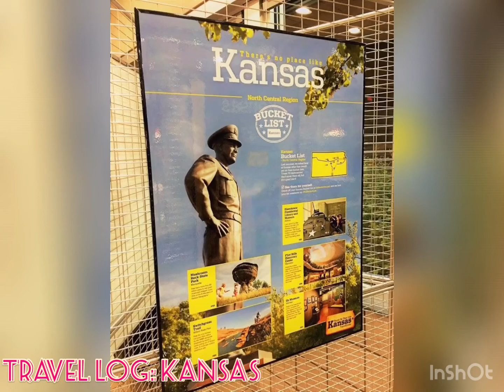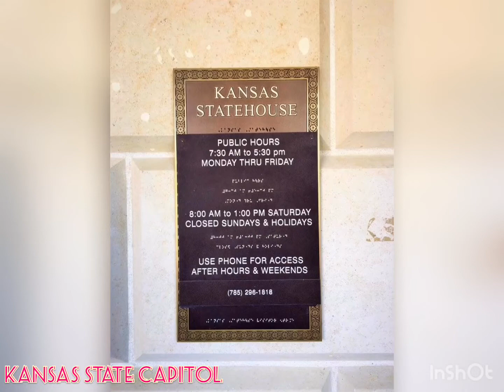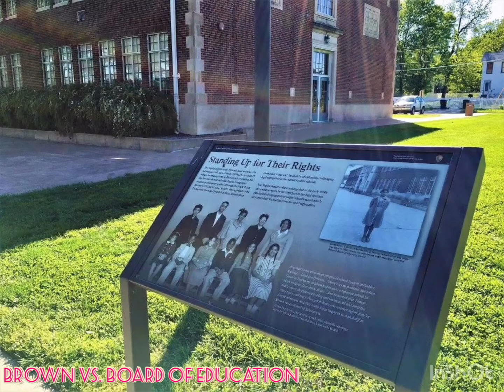I Travel: Kansas - Topeka - Abeline (50 State Series)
Join ‘Journey With Nicknok’ as we travel and visit the 50 US States. Let’s explore and have a glimpse of each of these great States that comprises the United States of America.

May 2017

KANSAS: THE SUNFLOWER STATE

Musician: @iksonofficial